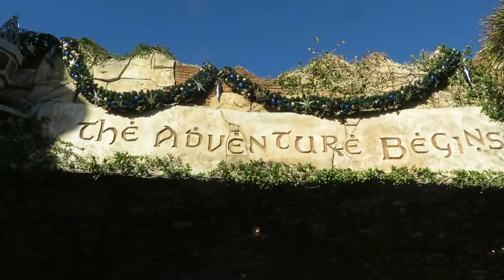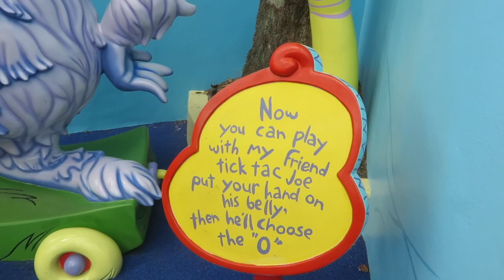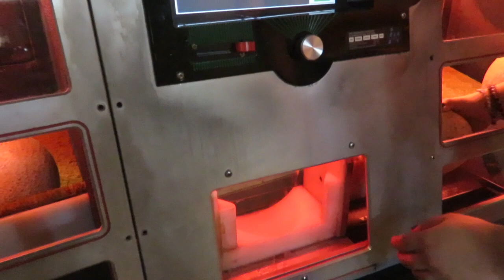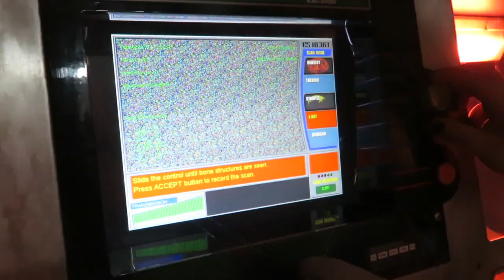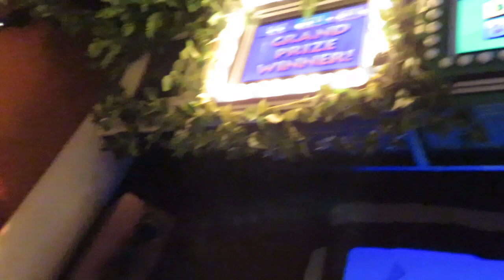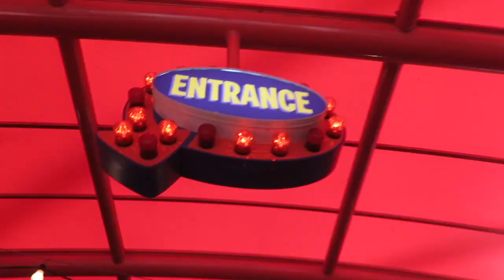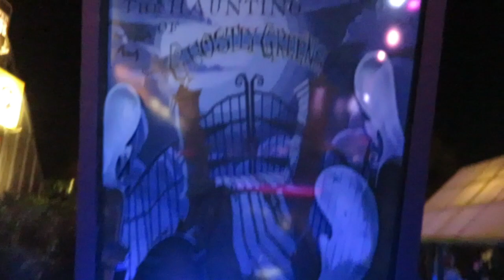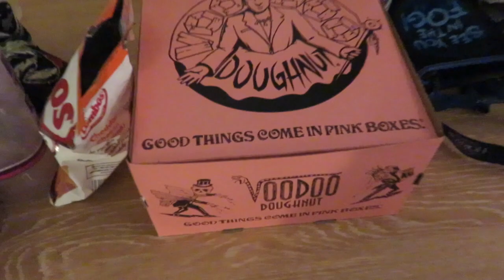Orlando Vlog | Day 3 | Universal Islands of Adventure & CityWalk Date Night | October 2023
Orlando October 2023 vlogs!

We spent the day at Universal Islands of Adventure and managed to ride Velocicoaster & Hagrid’s Magical Creatures Motorbike Adventure and a bunch of other rides. We explored Seuss Landing and ate tots from Green Eggs & Ham, headed to Marvel Superhero Island and then had a date night at CityWalk with dinner at CowFish, frozen daiquiris from Fat Tuesdays and a round of mini golf!